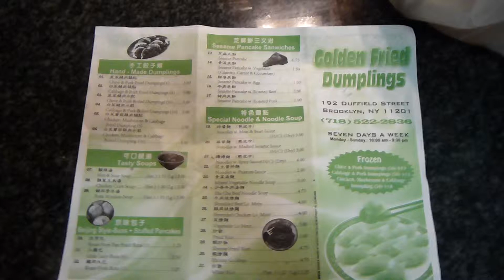Look At My Takeout - Golden Fried Dumpling Unboxed